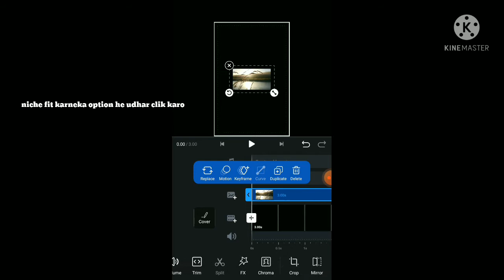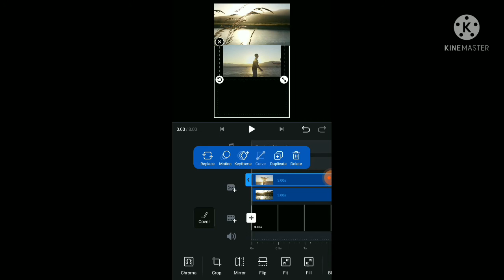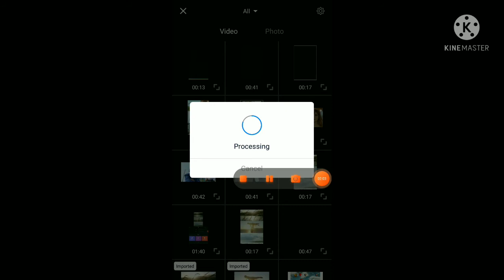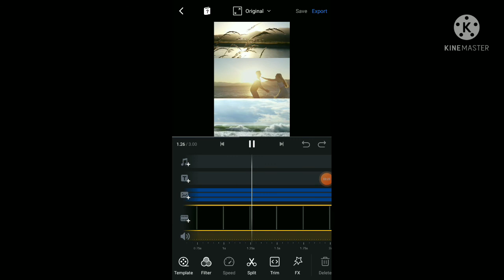create 3 layer video in VN | How To Make 3 layer Video in Vn Editor